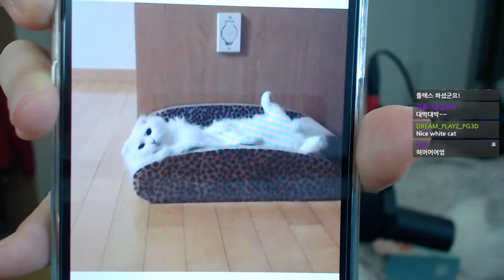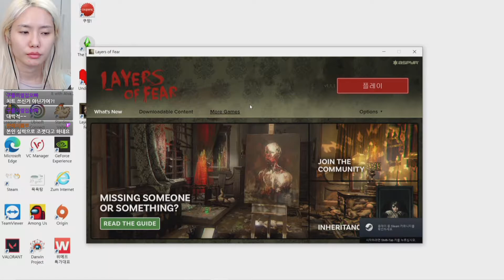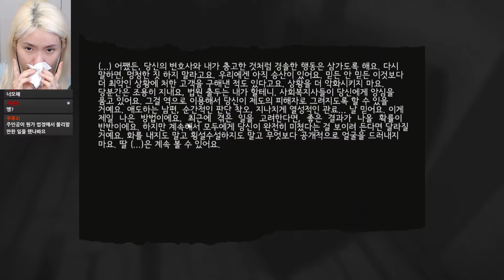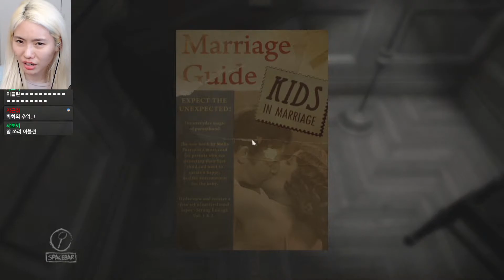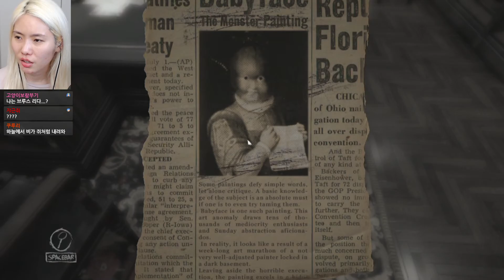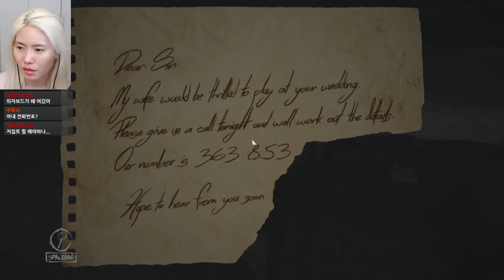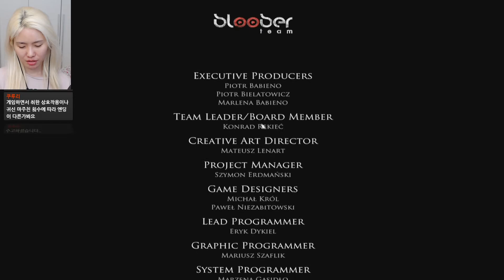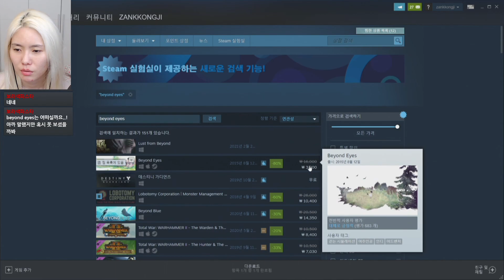20210215 꽁지 생방송 다시보기 / 공포게임 layers of fear 엔딩